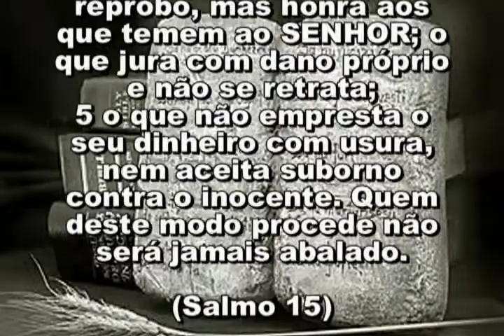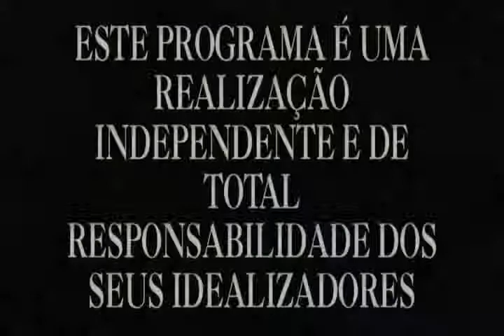Pr Daniel prog 00688 01 09 SEGUNDA 24,09